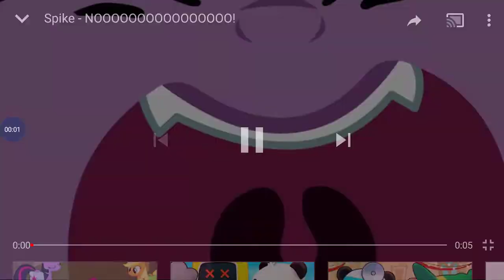My reaction that Kobe Bryant died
He died on Sunday, January 26 in a helicopter.

WA WA WA WA WA